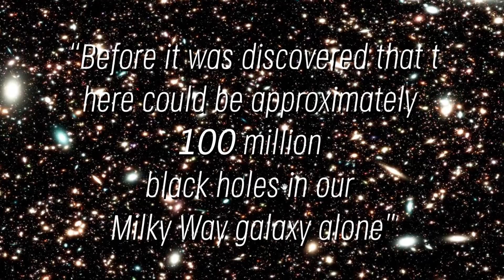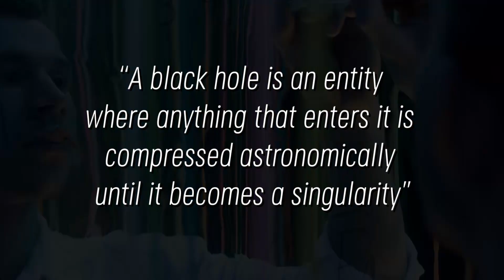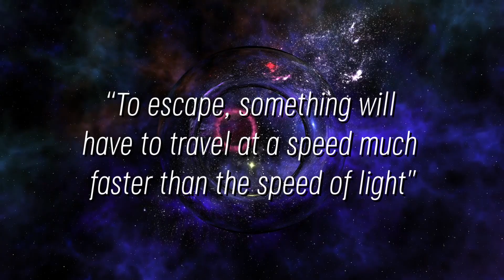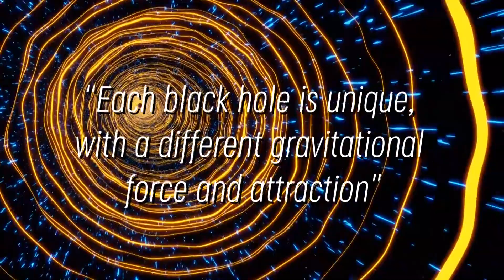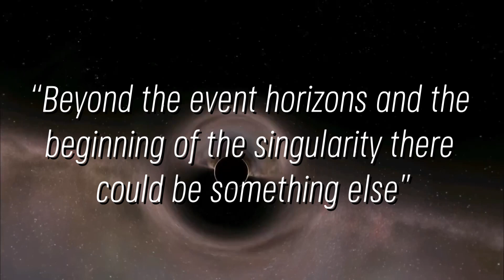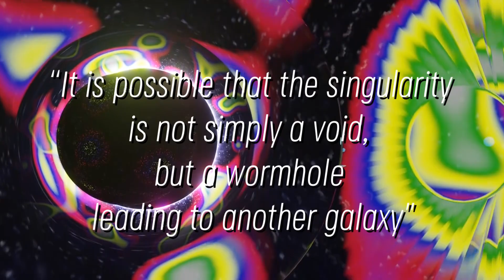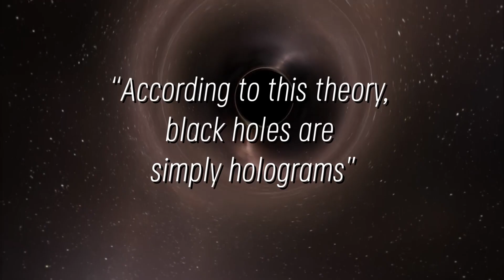James Webb Telescope Finally Sees What's Inside a Black Hole